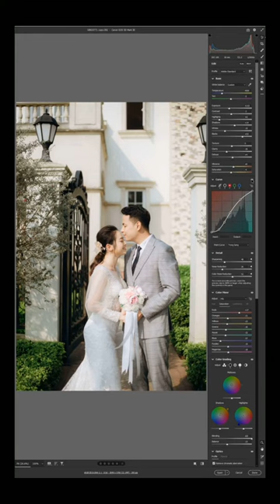Blend Màu Bằng 3 Đường Cong Đối Xứng Curves/Camera Raw | Hồ Ngọc Nghĩa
Blend màu bằng 3 đường cong đối xứng curves/camera raw

✪ Tư vấn hỗ trợ về photoshop - nhiếp ảnh
📩 Nhắn tin: m.me/tizino

🏫 Add 1: 25 Tân Mai, Hoàng Mai, Hà Nội.
🏫 Add 2: Lầu 5, Parkroyal Sài Gòn
📩 Chat với Nghĩa: m.me/tizino